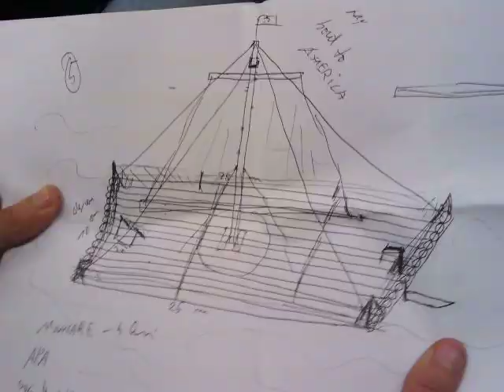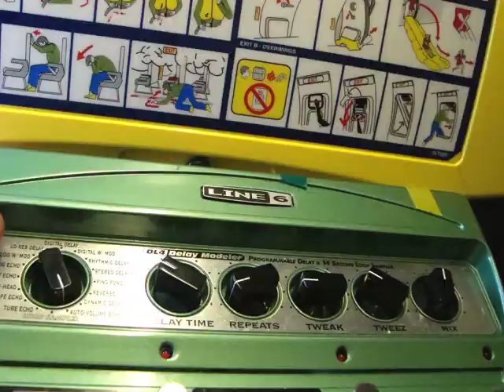England Video #3!!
Finally! the series concludes.

We go to Abbey Road, Birmingham, and Ireland.

Sorry it's so late.